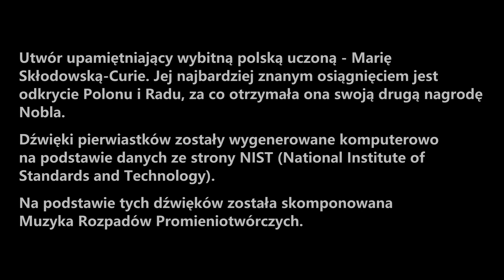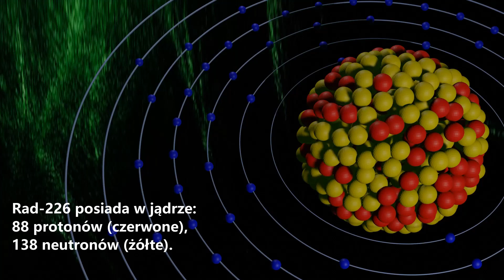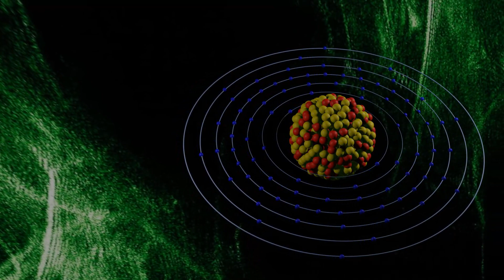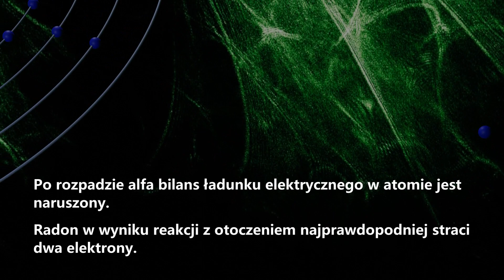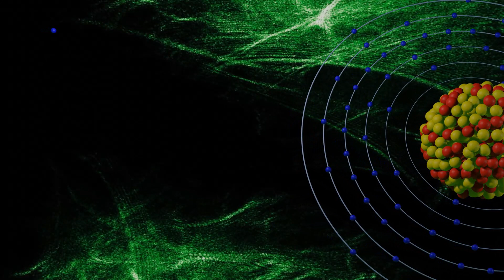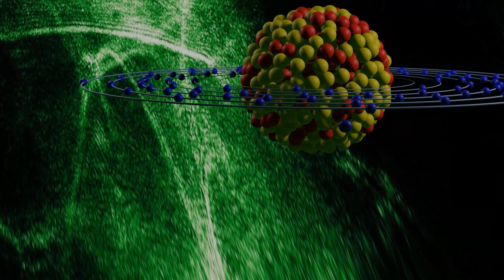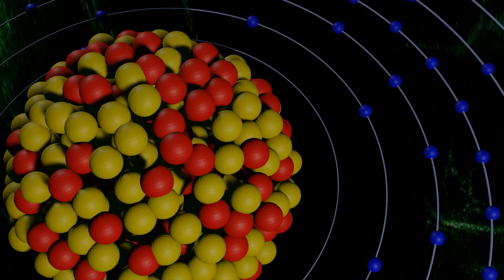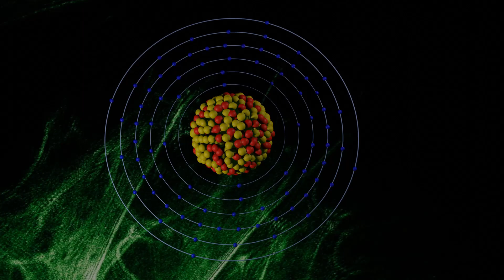Muzyka Rozpadów Promieniotwórczych / The Music of Radioactive Decay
Utwór upamiętniający wybitną polską uczoną - Marię Skłodowską-Curie. Jej najbardziej znanym osiągnięciem jest odkrycie Polonu i Radu, za co otrzymała ona swoją drugą nagrodę Nobla.

Dźwięki pierwiastków zostały wygenerowane komputerowo na podstawie danych ze strony NIST (National Institute of Standards and Technology). Spektra radioaktywnych atomów zostały przetworzone na częstoliwości, które są słyszalne dla ludzkiego ucha. Zostało to wykonane w programie Mathematica, a kod do generacji tych dźwięków znajduje się pod poniższym linkiem publicznym :

Na podstawie tych dźwięków została skomponowana Muzyka Rozpadów Promieniotwórczych. Dźwiekom pierwiastków towarzyszy kontrabas.

Dźwięki atomów - Michał Kuczyński
Animacje - Michał Kuczyński
Muzyka - Patryk Strycharczyk
Wykonanie - Patryk Strycharczyk

A piece commemorating the outstanding Polish scientist - Maria Skłodowska-Curie. Her most famous achievement is the discovery of Polon and Radium, for which she received her second Nobel Prize.

The sounds of the elements were computer generated based on data from the NIST (National Institute of Standards and Technology) website. The spectra of radioactive atoms have been transformed into frequencies that are audible to the human ear. This was done in Mathematica, and the code to generate these sounds is available at the following, public link:

The Music of Radioactive Decay was composed on the basis of these sounds. The sounds of the atoms are accompanied by a double bass.

The sounds of atoms - Michał Kuczyński
Animations - Michał Kuczyński
Performance - Patryk Strycharczyk